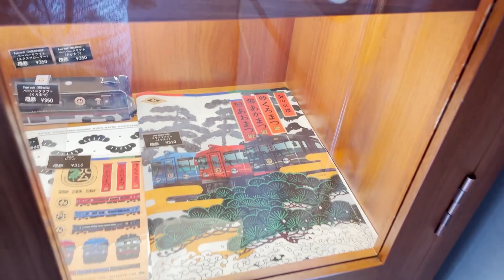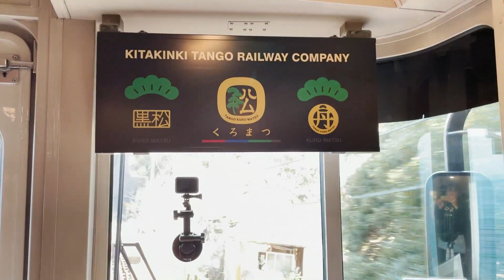【観光列車試乗会】風景やフルコースの食事が最高！京都丹後鉄道丹後くろまつ号！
今回は、あーやんの取材動画！
京都丹後鉄道の丹後くろまつ号試乗会に行って来ました！
風景やフルコースの食事に注目！